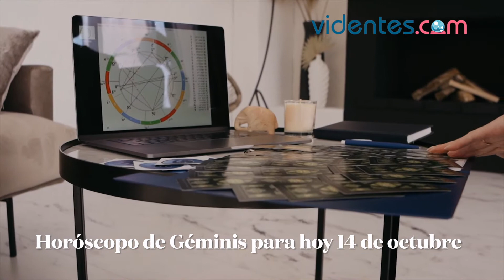HORÓSCOPO DIARIO 🌟💕❣️ GÉMINIS ♊️ JUEVES, 14 DE OCTUBRE DE 2021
Horóscopo de hoy, jueves 14 de Octubre de 2021. El horóscopo para hoy: descubre tu futuro gracias a mi horóscopo diario para ti.